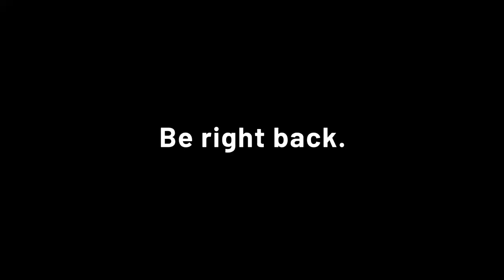[TheRashen] It is Finally here! XCOM Chimera Squad! Here we GO! Blind Playthrough - Expert Mode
This is an Archived VOD, with minor edits, from Twitch @TheRashen